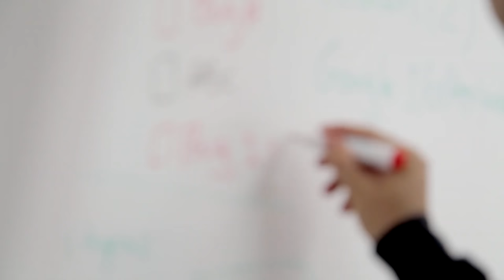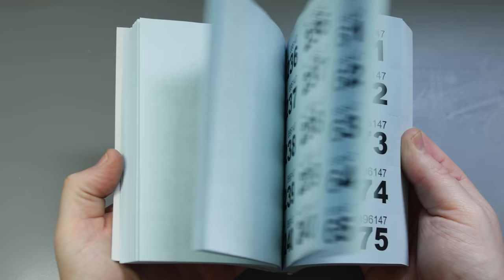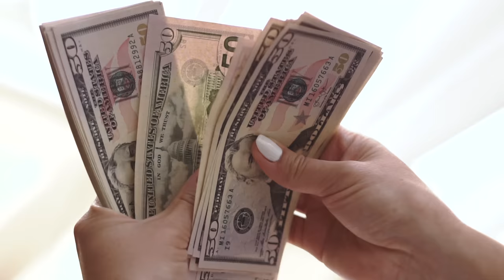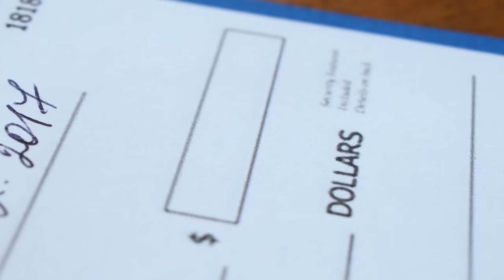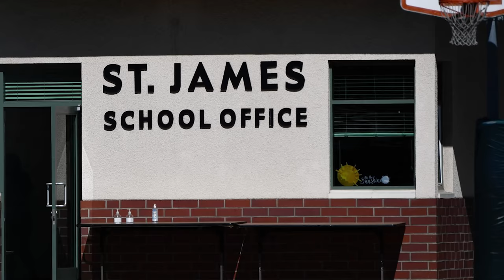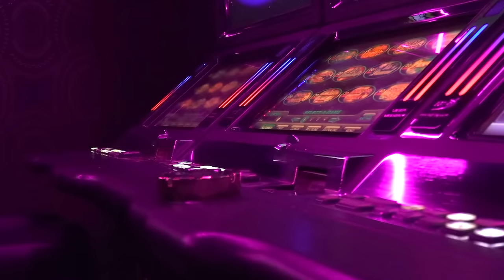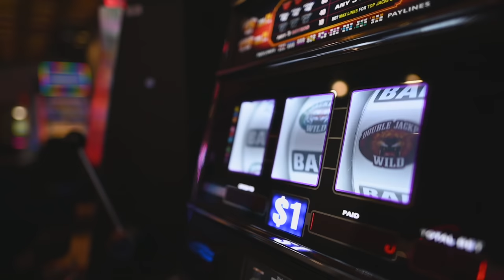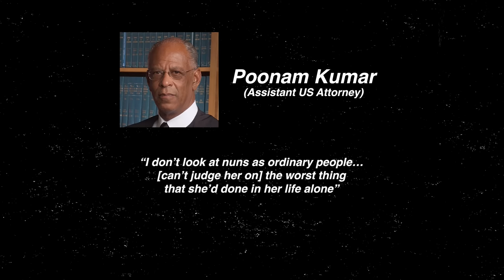This Nun Stole from Children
This is the shocking tale of Sister Mary Margaret Kreuper, a nun and teacher of 60 years, whose dark secret spiralled out of control and rattled her local community...